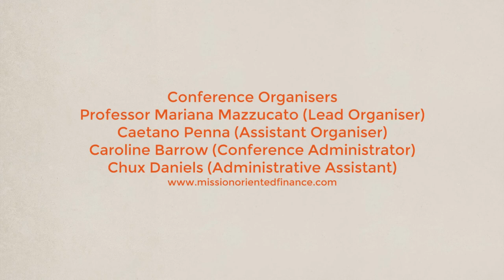MOFI2014 - Day 1 - Luciano Coutinho (BNDES)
Luciano Coutinho's speech on the first day of the Mission-Oriented Finance for Innovation Conference (MOFI2014), held in London from the 22nd to 24th of July 2014.